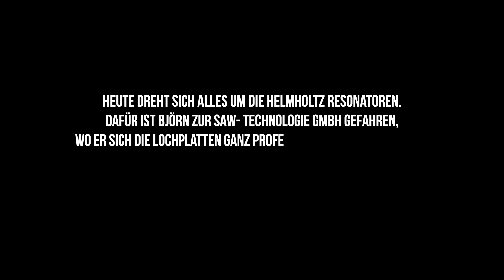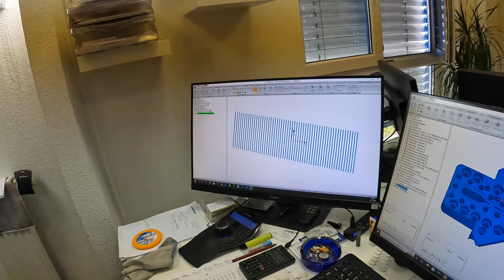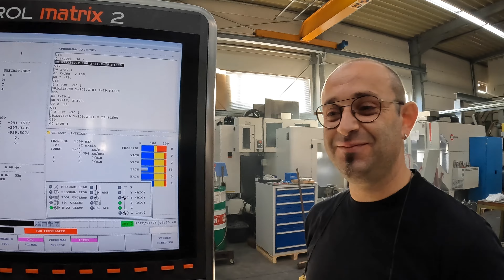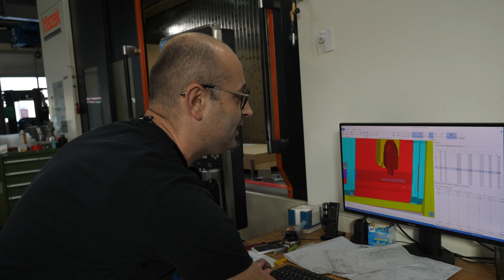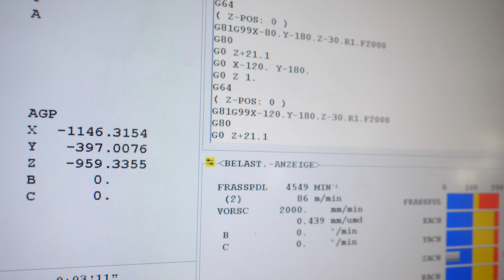Helmholtz-Resonatoren & Bassabsorber bauen - Optimale Akustik im Tonstudio | Studio Vlog 12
In der bereits 12. Folge unseres Studio Vlogs bauen wir die Akustik!
Nach dem Dennis, the Architect, in der letzten Folge gezeigt hat, wie man mit einem Simulationsprogramm die Akustik-Maßnahmen berechnet, wird in dieser Folge wieder angepackt!

Björn schraubt zwar das Resonatoren-Gehäuse zusammen - und das so fix und locker aus der Hand, dass er vermutlich seit der letzten Folge den Ultimate Handwerker Guide aufgenommen hat - jedoch müssen die Löcher der Resonatoren von einer großen CNC Fräse gebohrt werden. Dazu besuchen wir Björns alten Freund Kevin in seiner Werkstatt und lassen präzise Löcher von einer riesigen Maschine bohren.
Seid in dieser Folge gespannt auf Sendung-mit-der-Maus-Vibes, Absorber-Gehäuse DIY 2.0 und zu guter Letzt schickt uns Dennis mit einer ausführlichen Erklärung zu Helmholtz-Resonatoren wieder in's Nerd-vana!

∆ SINEE COMMUNITY

∆ GEAR IN USE:
Wir sind super happy mit den Kopfhörern von Austrian Audio und empfehlen euch den HI-X60 und das Modell HI-X65. Wir nutzen beide sehr gerne im Studio, schaut doch mal vorbei